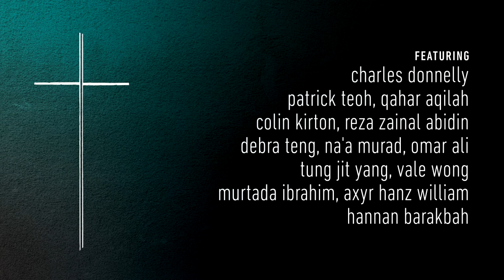A Man For All Seasons 2019 Snippets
The Actors Studio wraps up its extraordinary two-year celebration for its 30th birthday with an all-time favourite, a Robert Bolt classic. It will be bringing back A Man For All Seasons for the third time.

The play premiered at the Globe Theatre in 1960 and it was later made into a film which won six Oscars, four Golden Globe Awards including Best Motion Picture – Drama as well as seven BAFTA Awards.

The Actors Studio first staged it in 1991 at the Old Town Hall which featured Leslie Dawson, Mano Maniam, Tiara Jacquelina, the late Ramli Hassan and Patrick Teoh in his acting debut. The 2004 production at The Actors Studio @ BSC starred Ari Ratos, Zahim Albakri, Jit Murad, Susan Lankester, Fahmi Fadzil, Reza Zainal Abidin, Sharifah Aleya Al-Yahya amongst others.

Joe Hasham OAM will once again be directing the play this December and has cast an interesting mix of old and new actors. Sir Thomas More will be played by Scottish actor, Charles Donnelly, best known in Malaysia for his performance of the critically acclaimed production of Someone Who’ll Watch Over Me. Patrick Teoh, who played Wolsey in the first production, will now be playing the most prized and sought after role of Thomas Cromwell 28 years later. Reza Zainal Abidin, who was in the second staging, will be reprising his role of Chapuys while Na’a Murad will be playing Henry VIII, a role that was played by his brother, Jit, 15 years ago.

Completing the exciting line up for the 2019 staging are Qahar Aqilah, Colin Kirton, Mia Sara Shauki, Omar Ali, Axyr Hanz William, Tung Jit Yang, Hannan Barakbah, Murtada Ibrahim, Debra Teng and Vale Wong.

The play is based on the true story of Sir Thomas More who refused to endorse King Henry VIII’s wish to divorce his wife Catherine of Aragon so that he could re-marry. In the end, More paid dearly and sacrificed high office, his position in society and, ultimately, his life. More chose God over King.

𝐓𝐇𝐄 𝐓𝐄𝐀𝐌
Executive Producer: Dato’ Dr. Faridah Merican
Artistic Director: Joe Hasham OAM
Director: Joe Hasham OAM
Written by: Robert Bolt
Production Manager: Naomi Lim
Stage Manager: Benedict Chin
Lighting Designer & Scenographer: Yusman Mokhtar
Sound Designer: Khairil Imran
Set Builder: Paul Hasham
Costume Designer: Hassou NEO by Quito Neng & Jacklyn Tan
Multimedia Designer: Coebar Abel

Cast:
Charles Donnelly (Sir Thomas More)
Patrick Teoh (Thomas Cromwell)
Qahar Aqilah (The Common Man)
Debra Teng (Lady Alice More)
Mia Sara Shauki (Lady Margaret More)
Colin Kirton (The Duke of Norfolk)
Reza Zainal Abidin (Signor Chapuys)
Na’a Murad (King Henry the Eight)
Omar Ali (Cardinal Wolsey)
Tung Jit Yang (William Roper)
Vale Wong (Master Richard Rich)
Murtada Ibrahim (Thomas Cranmer)
Axyr William (Chapuy’s Attendant)
Hannan Barakbah (A Woman)

Date & Time:
7 Dec 8.00pm
8 Dec 3.00pm
10 Dec 8.00pm
11 Dec 8.00pm
12 Dec 8.00pm
13 Dec 8.00pm
14 Dec 8.00pm
15 Dec 3.00pm

Venue: Pentas 2, klpac

Regular : RM100 / RM80/ RM60
Concession (TAS Card, Seniors above 60, students, Disabled)
RM80 / RM60/ RM40

𝐖𝐞𝐞𝐤𝐝𝐚𝐲 𝐏𝐫𝐨𝐦𝐨 (10, 11, 12 Dec shows only)
RM60 / RM40

Buy tickets
🚶 Walk in to klpac